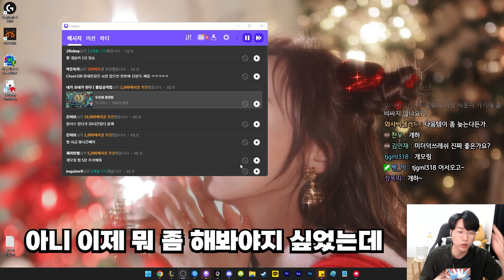요즘에 핫한 광휘의 미덕 + 개인팟 쓰레쉬?! 서폿 캐리 보장할 NEW 템트리! 나 혼자 우르프 쓰레쉬 [Thresh]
컴퓨터 사양
메인보드 MSI - MPG Z490 GAMING EDGE WIFI (MS-7C79) Intel Z490
그래픽 카드 - NVIDIA GeForce RTX 3070
램 - 16G
마우스 - G PRO
키보드 - G913 WIRELESS